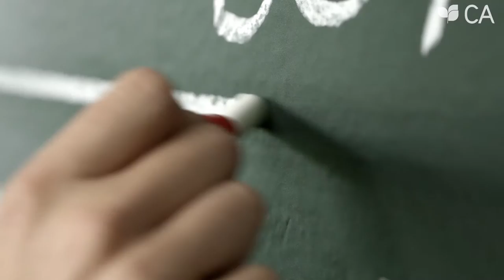CA Nota 20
Participa na 3ª edição do Programa CA Nota 20, que vai premiar os 20 melhores alunos de 2016/2017, de cada ano escolar entre o 7º e o 12º anos, clientes do Crédito Agrícola.